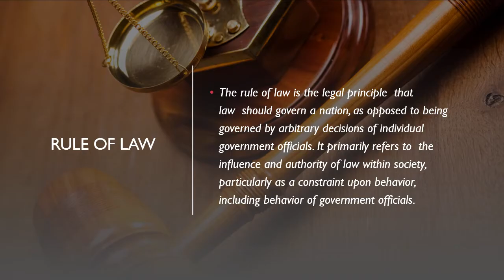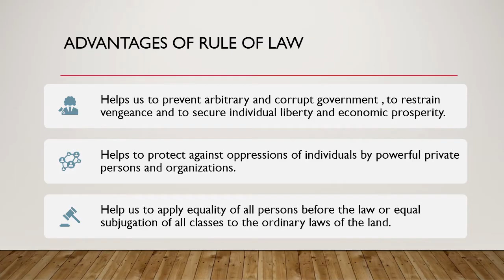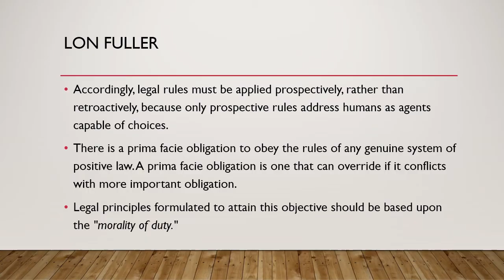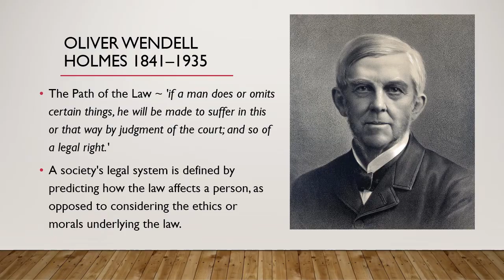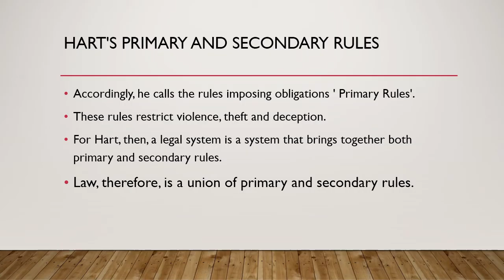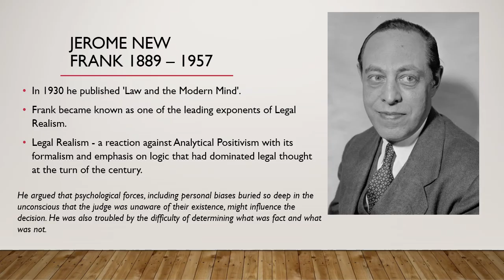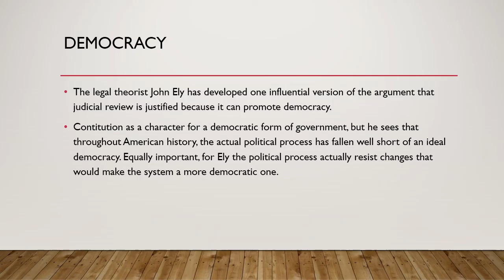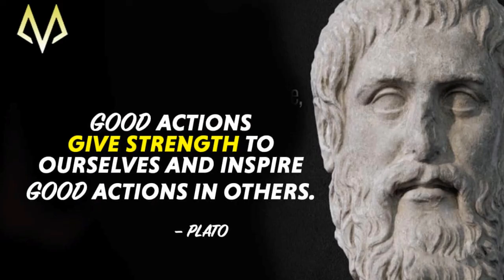Philosophy of Law: What is Law?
One can ask the question 'What is the nature of the Law that I'm following?' Now, it is philosophy that can throw a better light on what is the nature of the law, why we are obeying law? what is the justification that law has, is the justification a correct justification or is it wrong justification. These are the thing that govern largely the philosophical interest in the relation between law and morality. Therefore the practice of law has a lot of explaining to do since it requires much justification and identifying when justification is critically lacking, is a central task undertaken by legal philosophers.